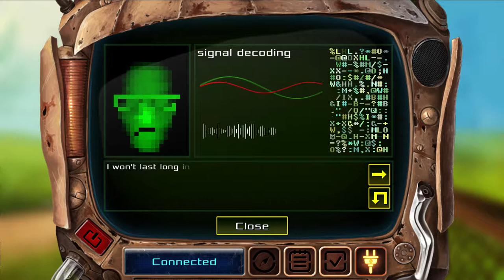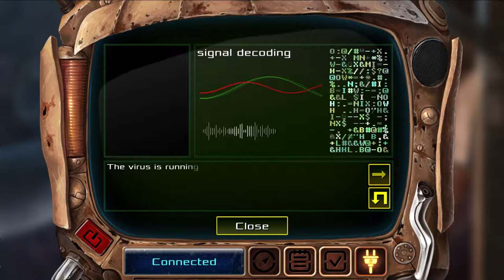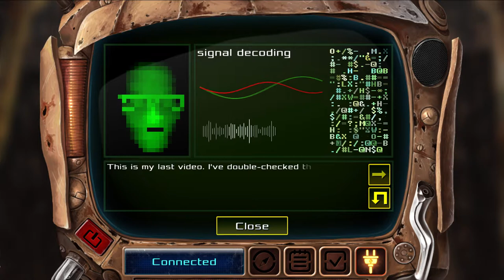SteelLife #1 Part 3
SteelLife Bölüm 1 Parça 3
SteelLife Episode 1 Part 3